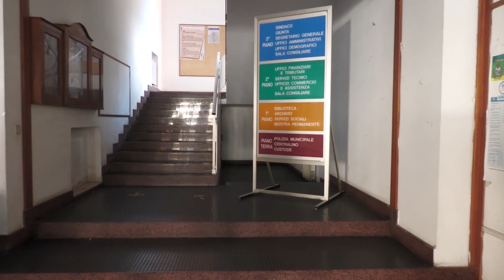POLISTENA: PRESTO UNA NUOVA CARTA DEI SERVIZI SOCIALI D’AMBITO